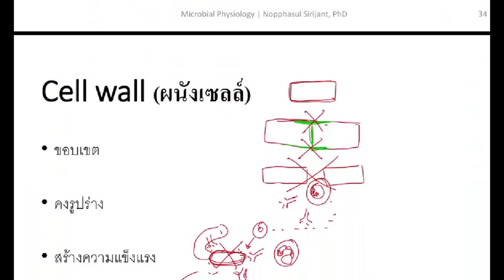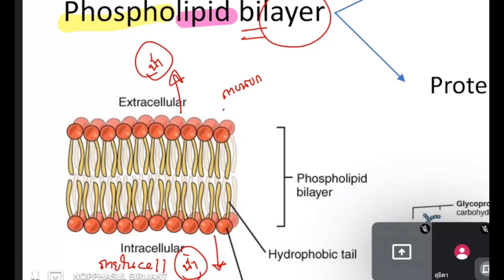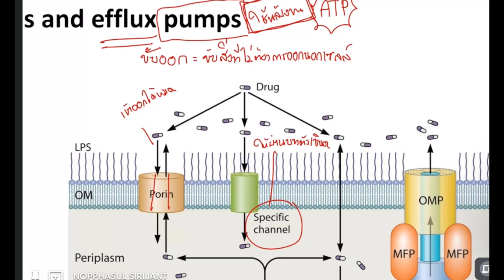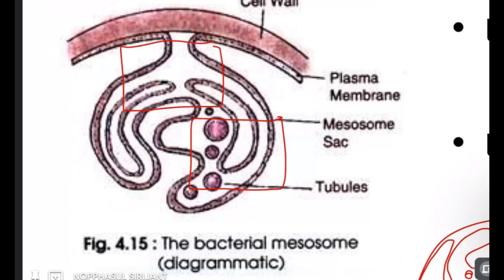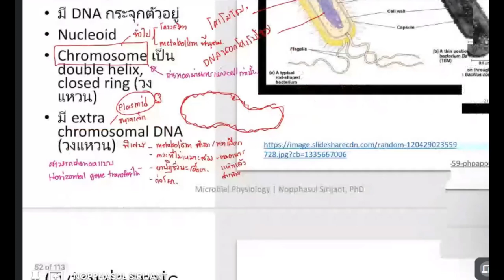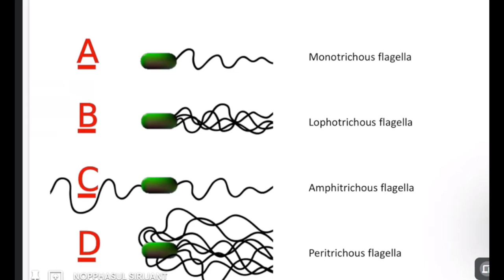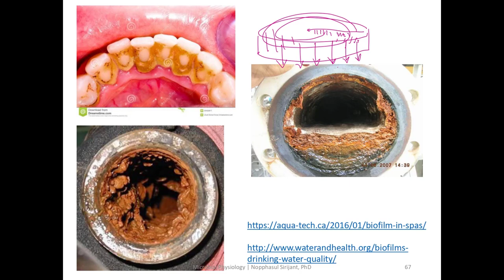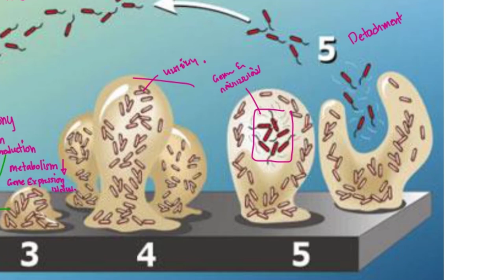NUE1102 Unit 2 part 1.2 | Microbial physiology สรีระวิทยาของจุลินทรีย์ (slide 35 เป็นต้นไป)